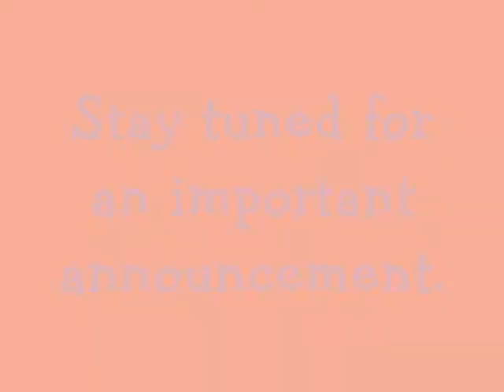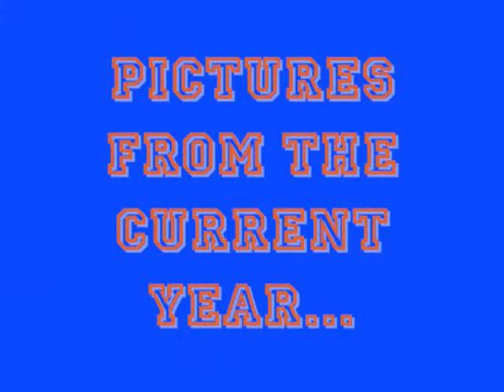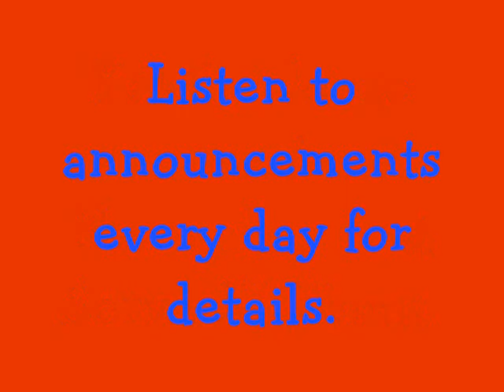HMS Yearbook Ad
This is an ad I created to help sell yearbooks at our school.